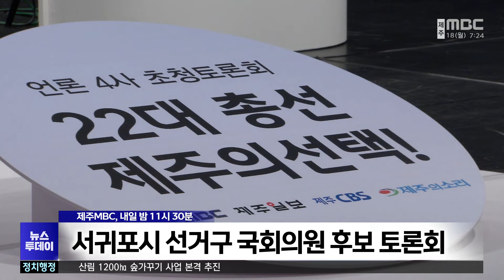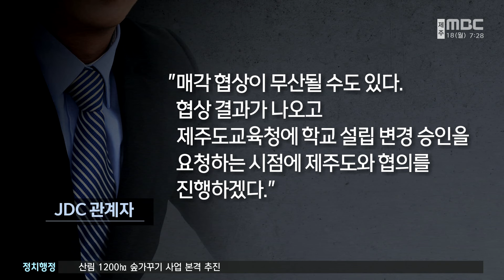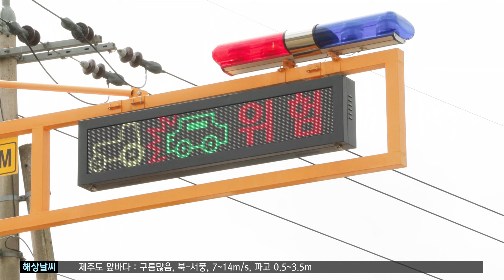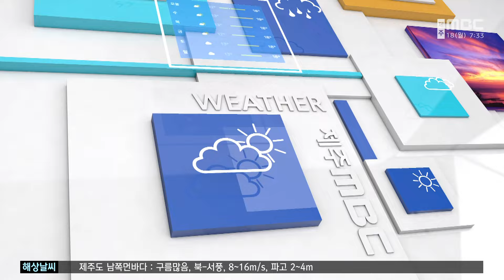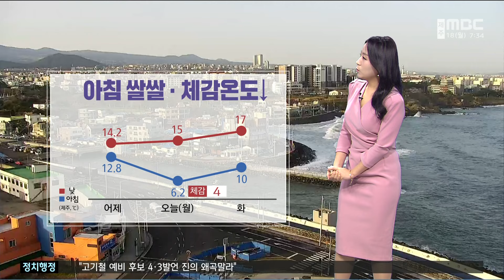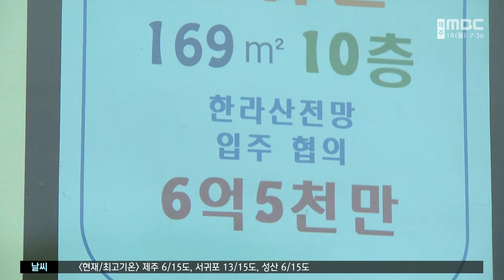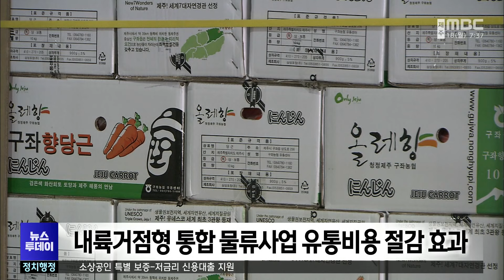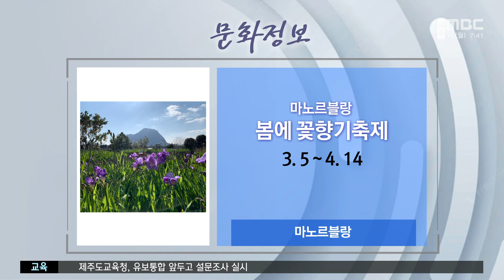뉴스투데이│2024년 3월 18일월